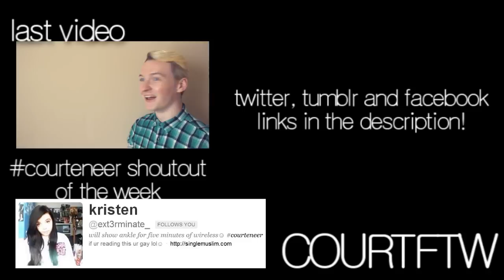Opticians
A video about my trip to the opticians for you beautiful people.